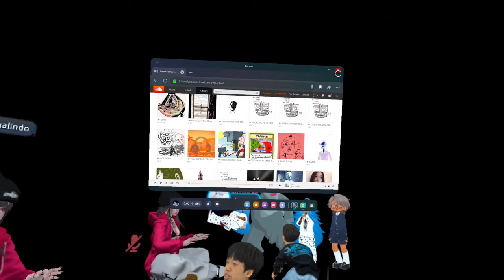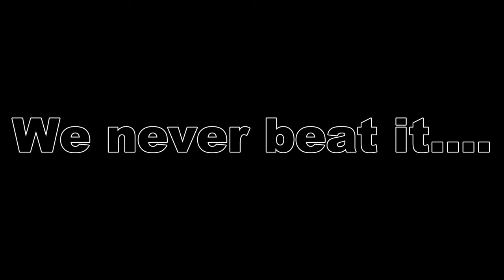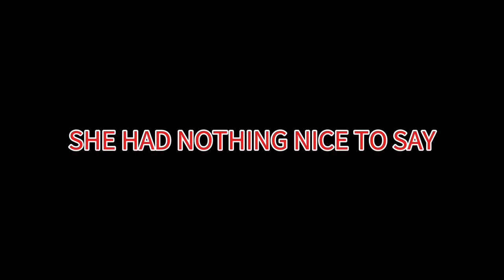I Met a Baddie in VrChat Again.. pt2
Instagram.com/@jiroxkun
Instagram.com/@6.16slutss